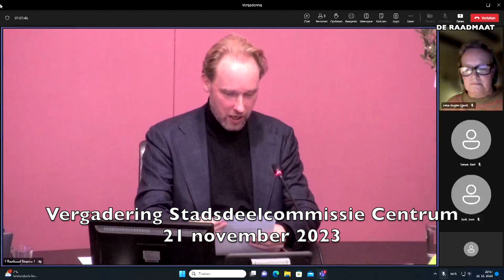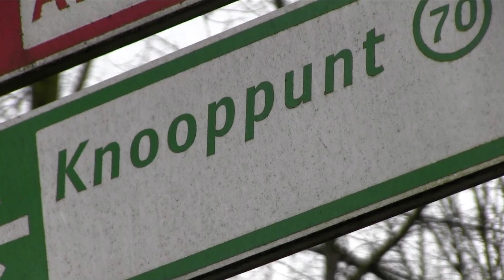DE RAADMAAT - Reclaim het centrum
Reclaim het centrum! Het lijkt in ieder geval een begrijpelijke slogan voor de vele buitenlandse toeristen die dit deel van Stadsdeel Centrum graag aandoen, maar of de werkelijke betekenis bij hen ook doordringt…

Enkele gemeenteraadsfracties stelden een nota op die inhoud tracht te geven aan de uitroep, en zowaar daalde een lid van de gemeenteraad af naar een vergadering van een stadsdeelcommissie om nadere uitleg te geven. Het valt te hopen dat dit vaker gebeurt.

In ‘De Raadmaat’ een samenvatting van deze bespreking in de vergadering van de Stadsdeelcommissie Centrum van 21 november. Te gast was raadslid Imane Nadif van GroenLinks.